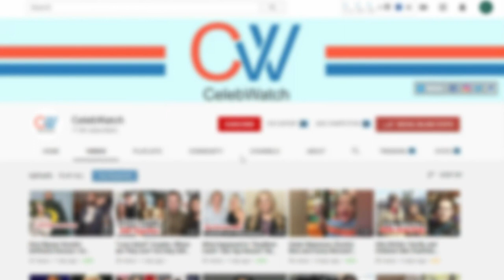What happened to Junior Edward on Swamp People? Why He Left the Show?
He is the regular cast member of Swamp People joining the series from its first season. He appeared in the series alongside his sons Randy and Willie Edwards. Sadly he left the reality series in its sixth season. Edwards rejoined the Swamp People in its twelfth season and he is still maintaining his presence in the series. He won the hearts of many audiences within no time.

00:00 introduction
00:36 Junior Edwards Wiki-Bio
01:10 Is Junior Edwards Married?
01:51 How Much is Junior Edwards’s Net Worth?
02:35 Why Junior Edwards Left Swamp people?
02:55 Social Media
03:17 Body Measurement
03:37 Career Details